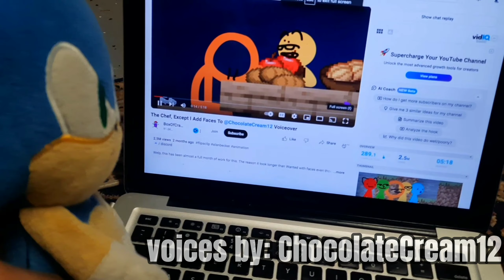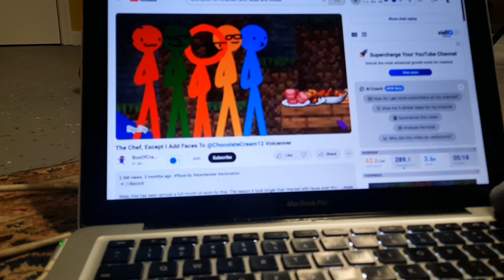Try not to LAUGH!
Tails Sonic and his friends do a try not to laugh challenge. Who will not laugh their butts? Off watch to find out. Sonic